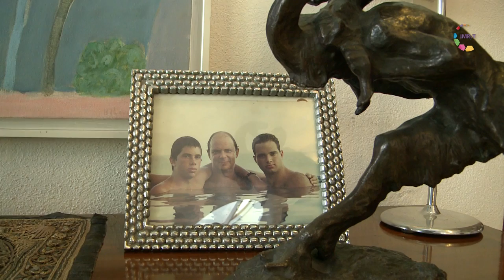Conversaciones - Enrique Krauze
El historiador Enrique Krauze hijo adoptivo del estado de Morelos, recibió recientemente de parte del gobierno del estado, la distinción “Venera General Ma. Morelos y Pavón, Morelense de Excelencia 2017”. En su biblioteca y lugar de trabajo,  dialoga con Gina Batista y nos permite conocer esbozos de su vida, algunos recuerdos de su infancia, su adolescencia y aspectos de su vida profesional, tiempo en el que se asienta en Morelos; asi mismo expone sus puntos de vista sobre la democracia mexicana, la importancia de entender los avances obtenidos y los riesgos que está viviendo nuestro país en cuanto a corrupción y violencia, sin omitir su opinión  respecto al mandatario estadounidense D. Trump y otros temas de relevancia.